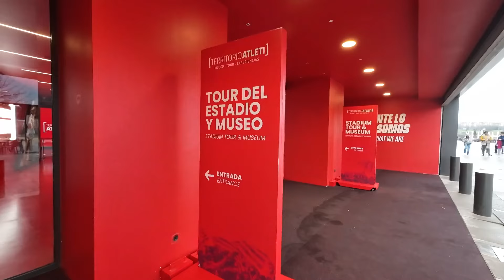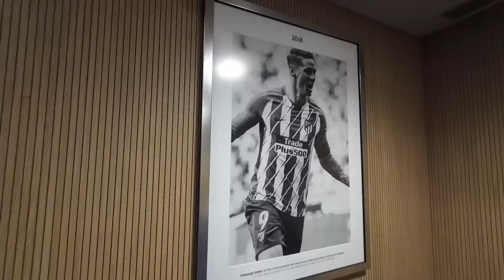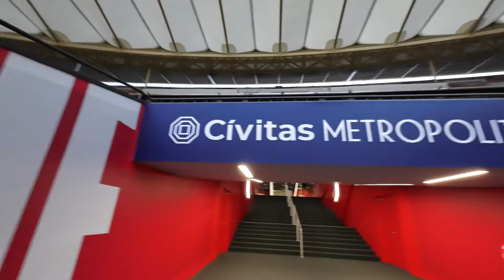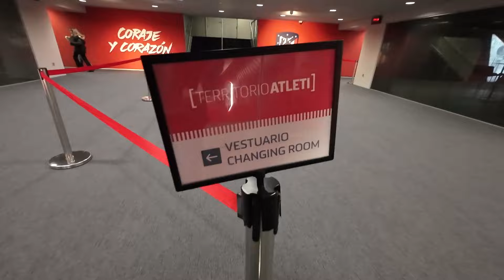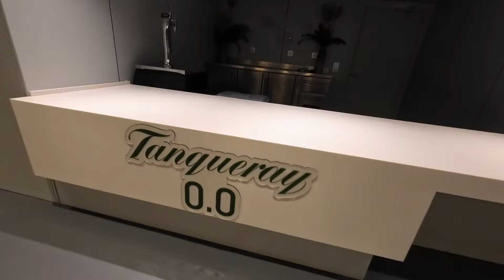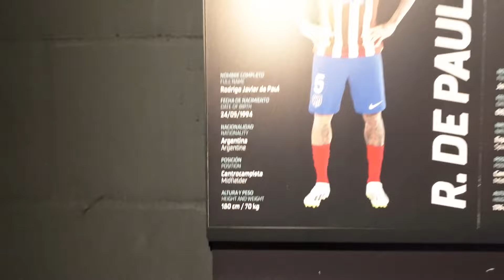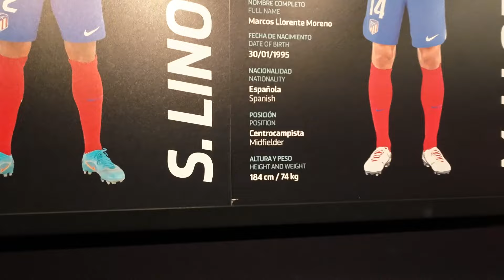Inside Civitas Metropolitan Stadium, Madrid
Civitas Metropolitan Stadium, Madrid. Great stadium of Atletico Madrid.